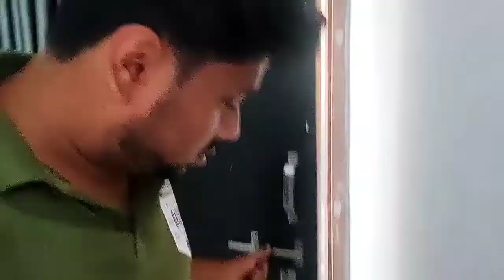ASLAMWALIKUM|my new vlog|day 20|viral vlogs|myvlogtoday|myviralvlog2022|support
my miss anand new vlogs
simply my style unni new vlog
moving into my new house vlog
getting my new kittens vlog
getting my new puppy vlog
my new car vlog
tfg vlogs i broke my new drone
my new apartment vlog
my miss anand new vlog
my new phone vlog
my new vlog app
my new vlog apk
my new vlog about
my new vlog after college
my new vlog account
my new vlog australian life
my new vlog apartment smells like curry
my new vlog airpods won't connect
my new vlog australian life reviews
my new vlog aolcc
new vlog ideas
what to say in a vlog
vlog ideas for new vloggers
how to set up a vlog
my new vlog business
my new vlog by
my new vlog brothers
my new vlog background music
new japan bus vlog ep#01 - my sister
what do youtubers use to vlog
how to make your first youtube vlog